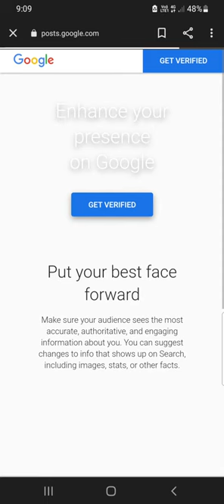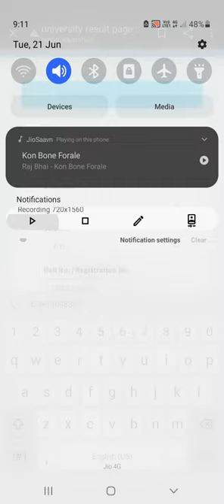BA, BSc, BCom all University result kaise Dekhen! how to see result ! all University result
doston is video mein bataya Gaya Hai University result kaise Dekhen Yahan per aapko Sabhi university ke result mil Jaenge Chahe aap Kisi bhi Pradesh mein rahte ho